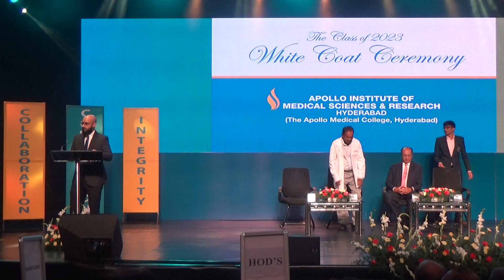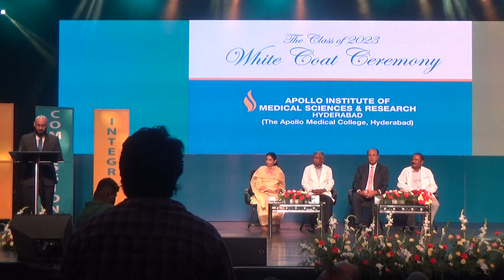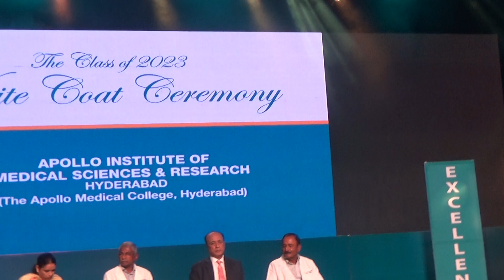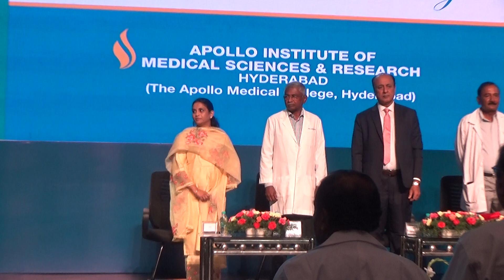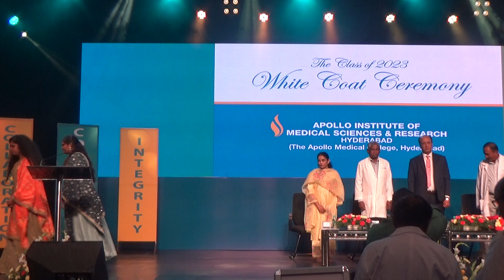Apollo Medical College, hosts 'White Coat Ceremony' to welcome the Class of 2023 students!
Apollo Medical College, hosts 'White Coat Ceremony'
to welcome the Class of 2023 students!